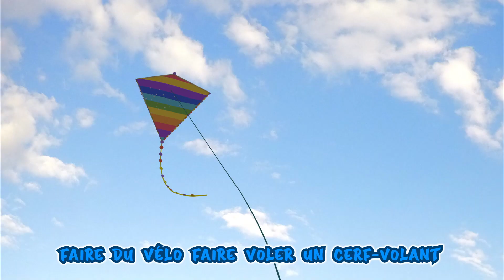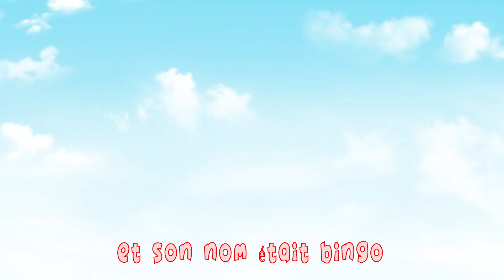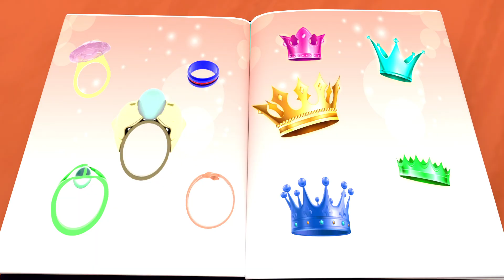7 jours dans la semaine - Comptines pour bébé en francais - Banana Cartoon LE Français [HD]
7 jours dans la semaine - Comptines pour bébé en francais - Banana Cartoon LE Français [HD]